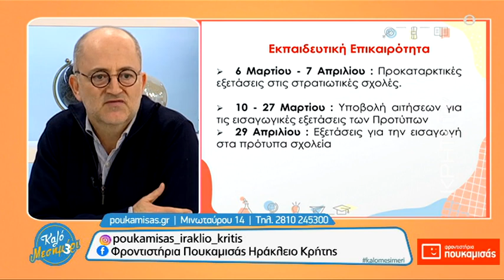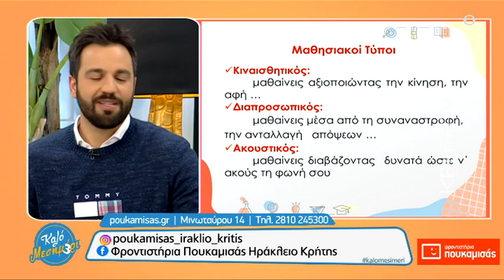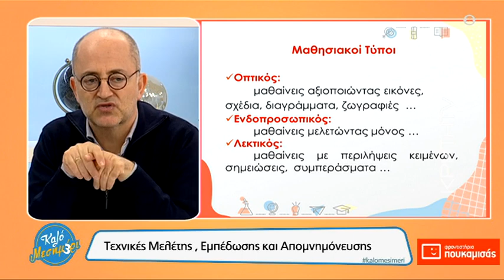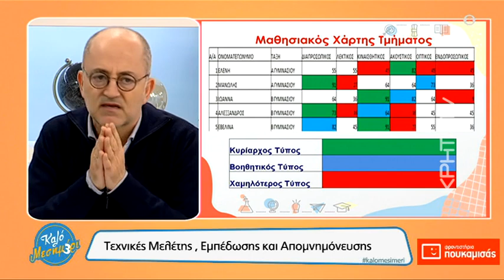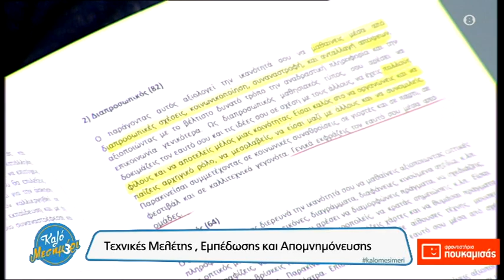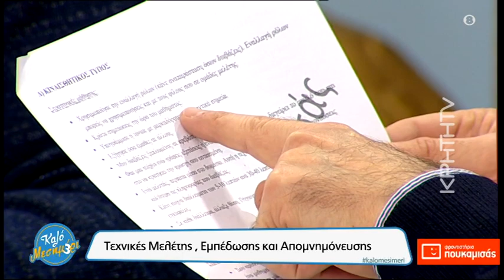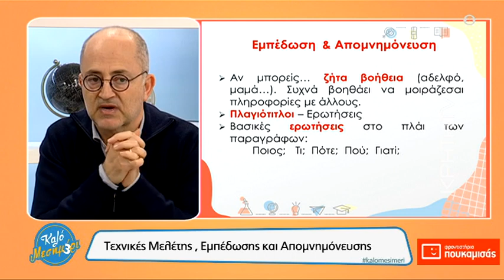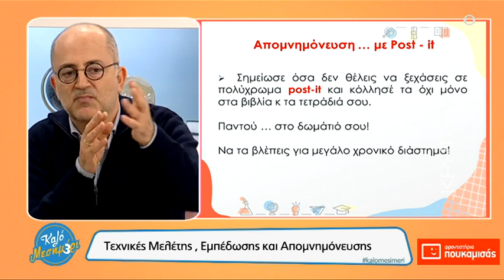Καλό Μεσημέρι | Πανελλήνιες 2023: Τεχνικές Μελέτης, Εμπέδωσης & Απομνημόνευσης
Στις 13/3/23  παρουσίασε τους Μαθησιακούς Τύπους, με άλλα λόγια τους πιο αποδοτικούς τρόπους μελέτης και απομνημόνευσης  για τους μαθητές  Γυμνασίου, Λυκείου και τους υποψηφίους των Πανελληνίων Εξετάσεων.

Βρείτε τα Φροντιστήρια Πουκαμισάς Ηρακλείου Κρήτης:

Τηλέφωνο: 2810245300